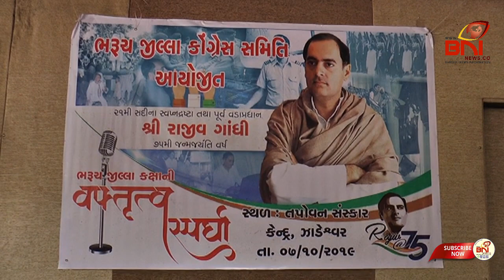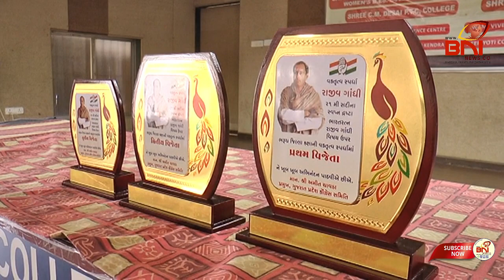Bharuch Congrees Rajiv Gandhi Vakrutatv Saprdha I BNI News